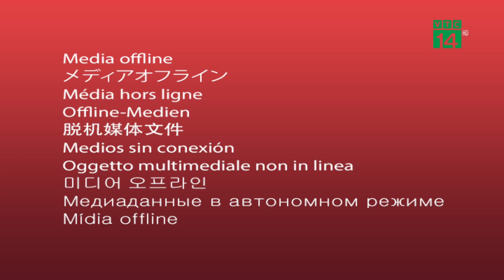Bé 3 tháng Xuất Huyết Tiêu Hóa nặng do bú Sữa pha… nước sông | VTC14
VTC14 |Trẻ nhỏ từ 0-6 tháng tuổi, hệ tiêu hóa thường rất non nớt, vì thế việc tiệt trùng bình sữa, pha sữa theo khuyến cáo rất quan trọng với sức khỏe của các bé. Bởi nếu làm không đúng có thể dẫn tới hậu quả đáng tiếc. Như trường hợp của bé gái 3 tháng tuổi, tại Kiên Giang được chuyển lên TP.HCM với chẩn đoán viêm ruột nhiễm trùng. Khai thác thông tin, bác sĩ mới biết trẻ được uống sữa pha bằng nước sông lắng phèn, không được đun sôi.